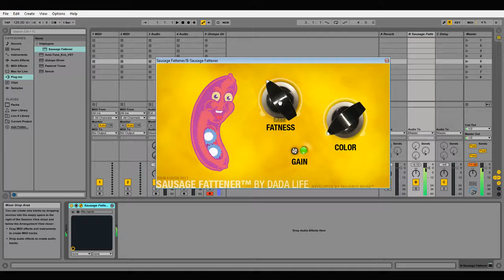sausage fattener 1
sample 1 of Sausage fattener (Dexter)